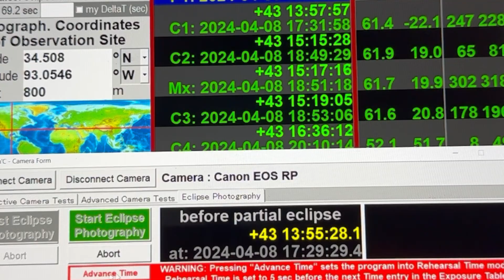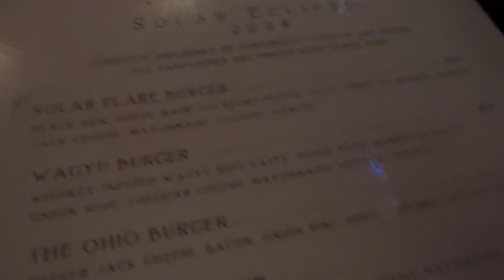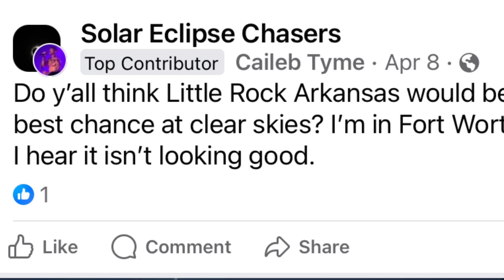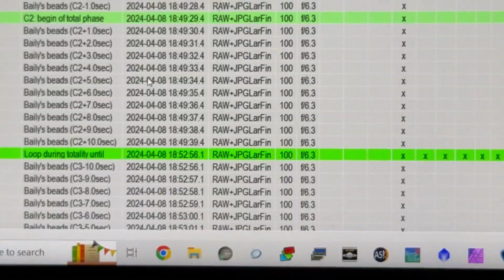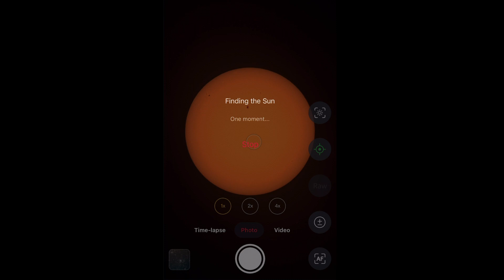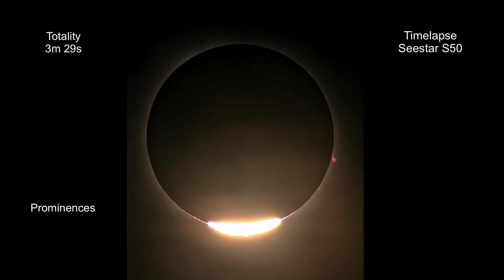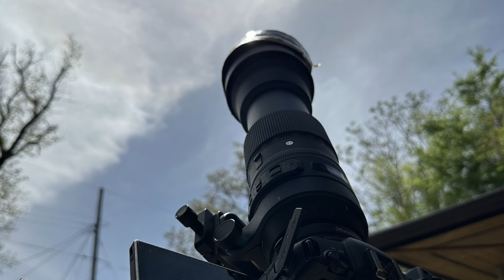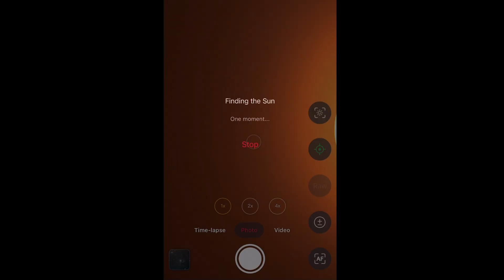My Unforgettable First Total Solar Eclipse Experience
Join me on an unforgettable adventure as I capture my first total solar eclipse! 🌑✨ Watch as I prepare and set up my camera gear, eagerly awaiting the moment of totality.

Experience the surreal darkness as the moon covers the sun, revealing its stunning corona. After the eclipse, I'll share my thoughts on this awe-inspiring event.

Whether you're a seasoned eclipse enthusiast or new to the wonder, this video will leave you in awe. 🌌🔭